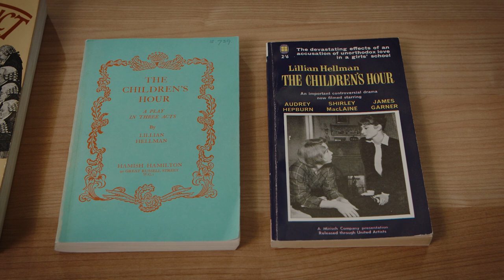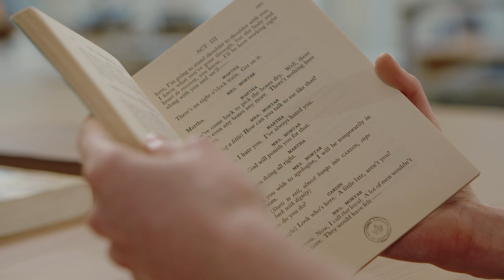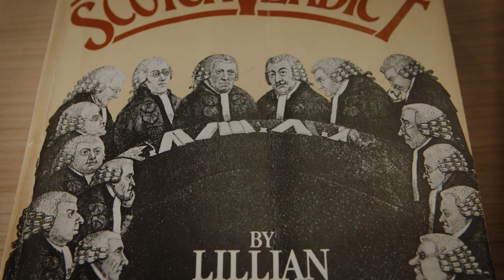An accusation of a Lesbian affair in 19th century Scotland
Special Collections Assistant, Alex Wilson introduces the story of schoolteachers Marianne Woods (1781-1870) and Jane Pirie (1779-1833). In 1810 the Edinburgh boarding school they founded was closed amid accusations by their pupil Jane Cumming who informed her grandmother that the two teachers were in a sexual relationship. You can find out more details about this case in this blog post by Alex